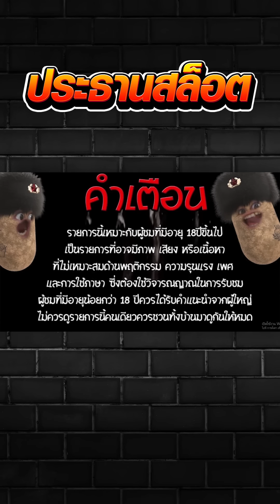พิพิธภัณฑ์ ก็พอได้หมื่น!! 😱 Misteri Museum สล็อตค่าย PG